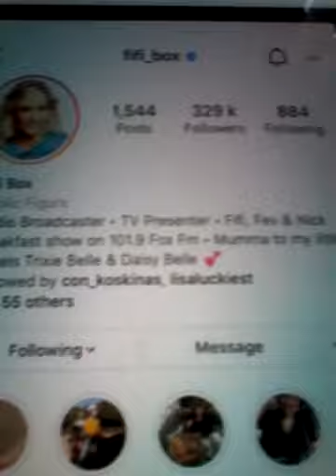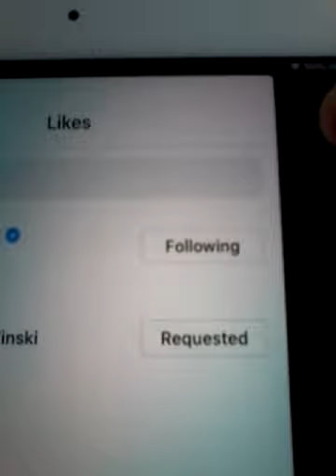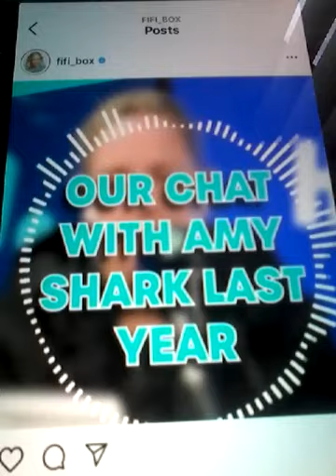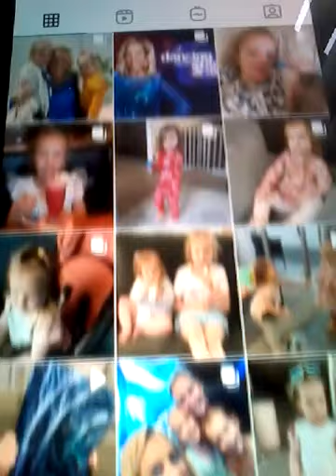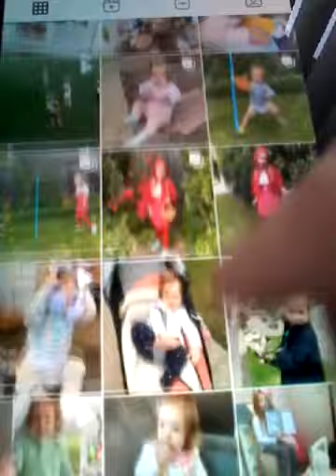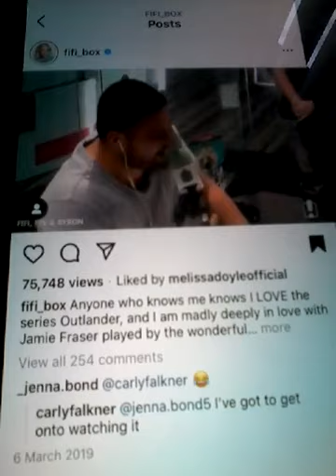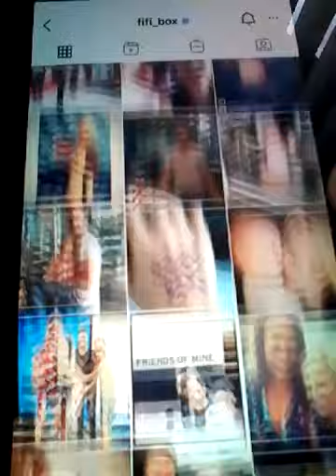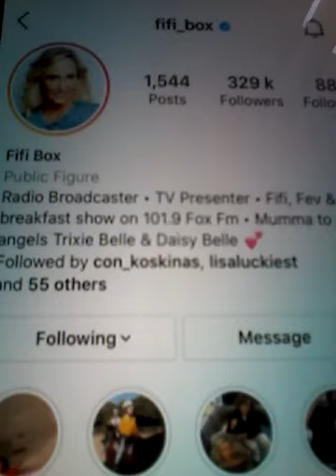@@FIFI BOX RADIO HOST AND WAS ON DANCING WITH THE STARS AND LIKED MY COMMENT ON THE NEWEST POST